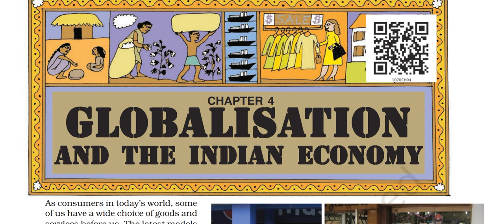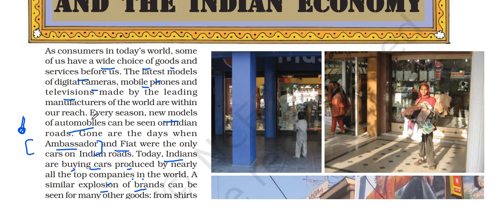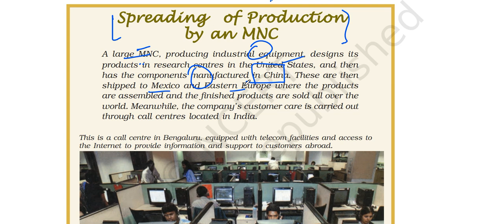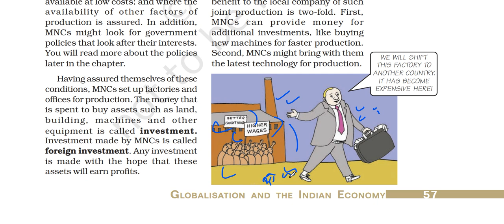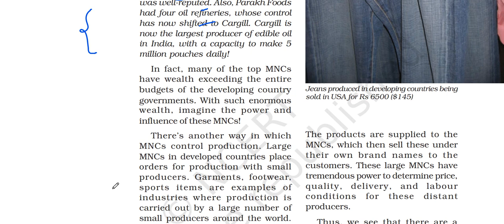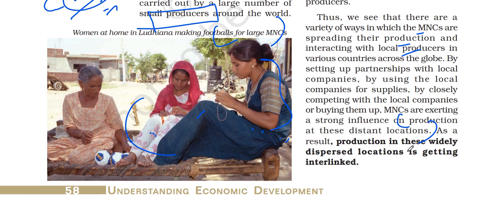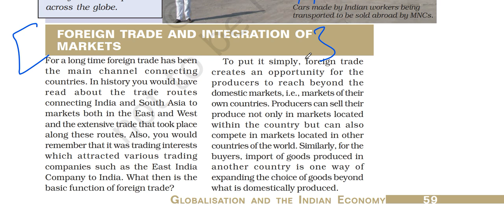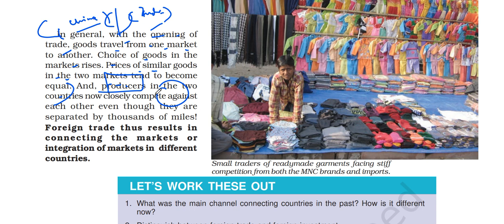(P1 How MNCs dominate international trade, Chinese toys in India) NCERT Class 10 Economics Chapter 4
In this video I have explained part ONE of chapter 4 of the Class 10 ECONOMICS book. The title of Chapter 4 is GLOBALISATION AND THE INDIAN ECONOMY.